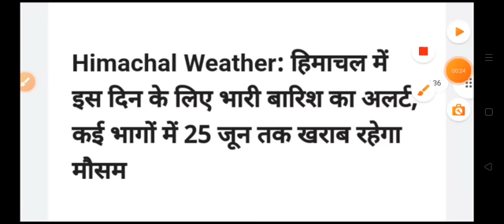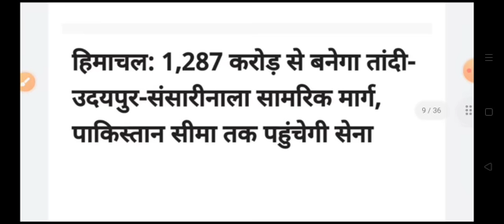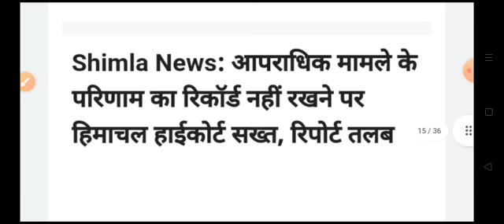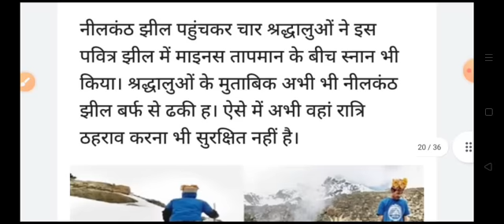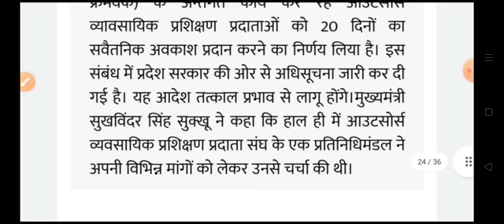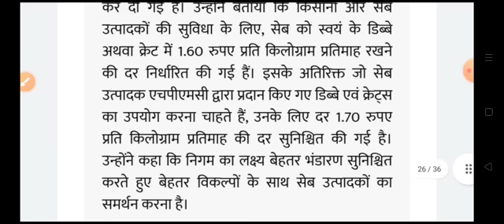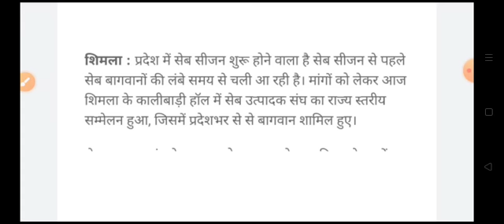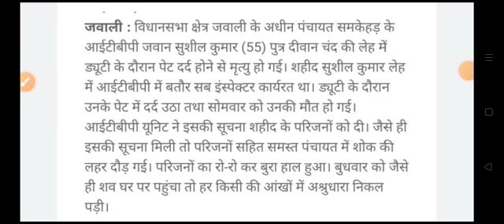हिमाचल,शाम 5 बजे की TOP 10 ताजा खबरें,Himachal Pradesh Breaking News